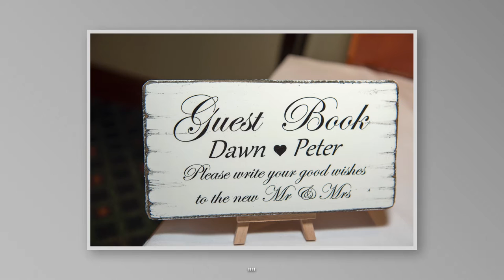Pete & dawn wedding at branston golf course